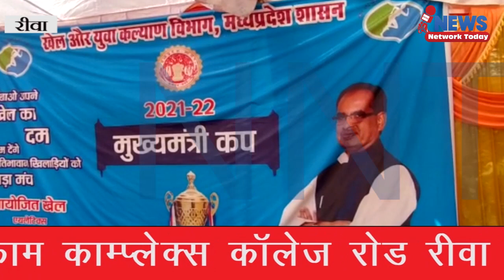मुख्यमंत्री कप के लिए युवाओं ने खेल मैदान में दिखाया जौहर रीवा विधायक की मौजूदगी में||NNT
मुख्यमंत्री कप के लिए युवाओं ने खेल मैदान में दिखाया जौहर रीवा विधायक की मौजूदगी में